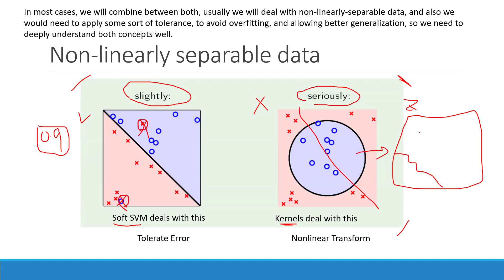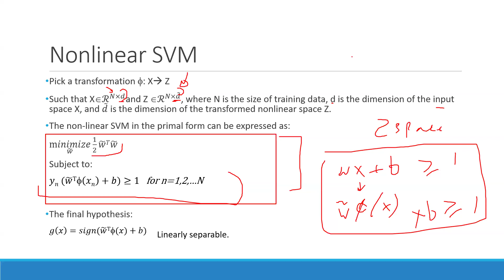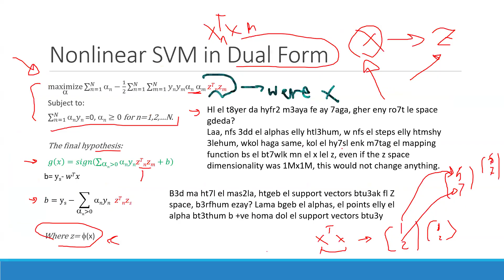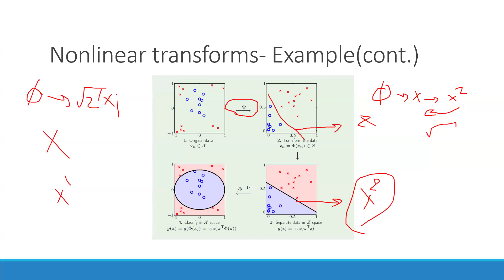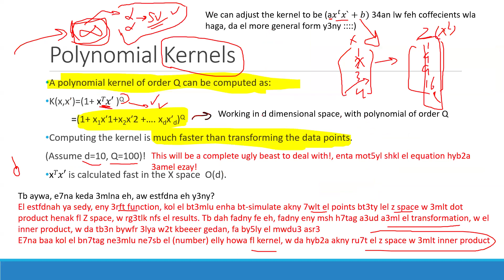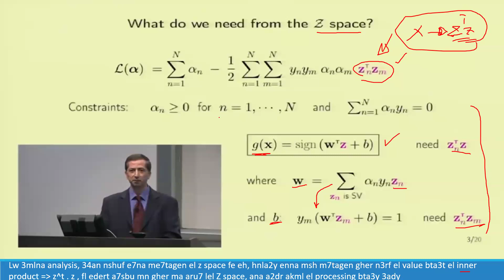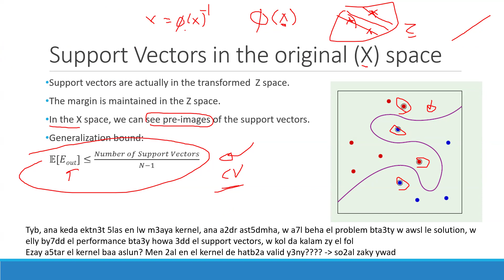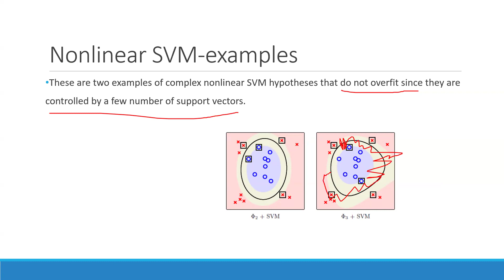SVM Kernels (part 4)